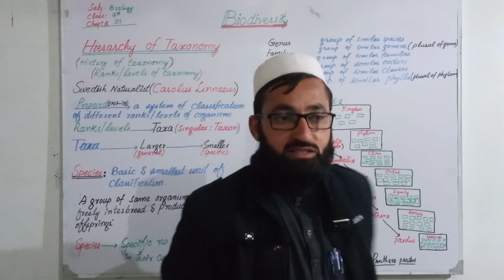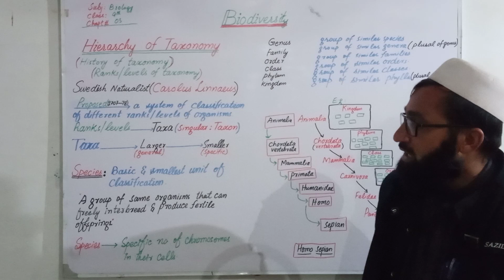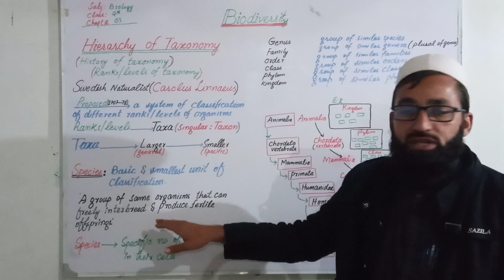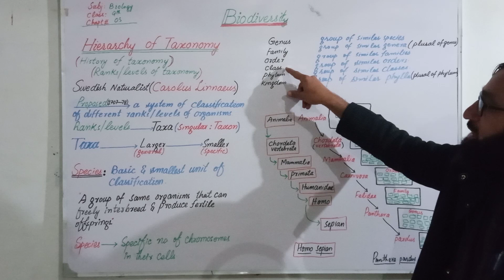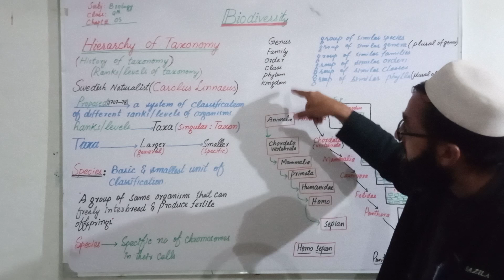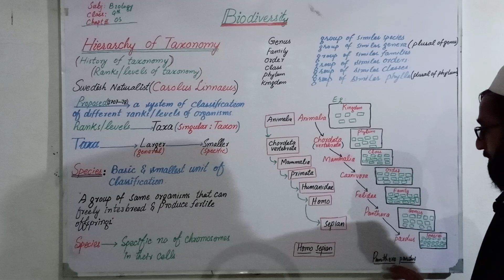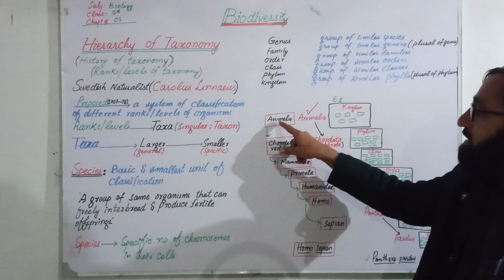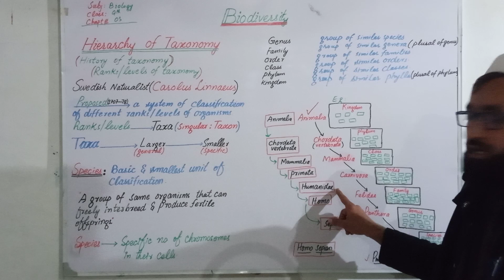January 26, 2024